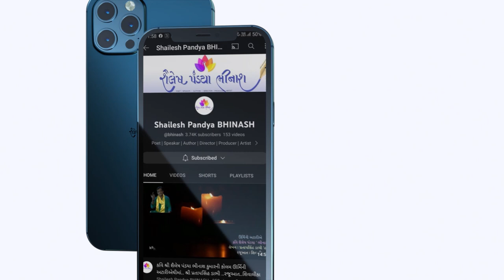ravji Patel angat kavya sangrah | shailesh pandya bhinash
Ravji Patel
Ravji Patel (Gujarati: રાવજી પટેલ; 15 November 1939 – 10 August 1968) was a modernist poet, short story writer and novelist of Gujarati language.[1]

Life
He was born in Bhatpur village (now in Anand district, Gujarat) on 15 November 1939. His family was a native of Vallavpura village in Kheda district. He completed his primary education from his village, Vallavpura and moved to Ahmedabad for further education. He completed his S.S.C. from Navchetan High School, Ahmedabad. Then he joined City Arts College, but he could only study up to the second year of college and dropped out owing to financial difficulties. He worked briefly at various places like mills, libraries, newspapers and universities. After staying in Amirgadh and Anand for few months, he died in Ahmedabad on 10 August 1968 due to tuberculosis and mental disorder.

Works
He co-edited poetry journal Shabda with Mukund Parikh.[5]

His only collection Angat (1970) was published posthumously which includes fourteen songs. One of his songs, "Mari Aankhe Kankuna Suraj Athamya" is considered as the landmark in Gujarati literature.[2][3] The song flags a great change in the trends and styles of writing in Gujarati literature, bringing it into what is now known as the modern Gujarati literary trend.[citation needed]

Ashrughar (1966; House of Tears) is his novel about a person suffering from tuberculosis. Jhanjha (1967; Foggy) is his other novel. Both are considered experimental novels.[6] Vrutti ane Varta (1977) includes his incomplete story Vrutti. Rakh Pan Bole Chhe is his one-act play published in third issue of Kriti magazine. Some of his letters to fellow authors are published in Ravji Patel by Mafat Oza.[3]

In 2018, Gujarati Vishwakosh Trust published his biography entitled Mol Bharelu Khetar, written by Manilal H. Patel